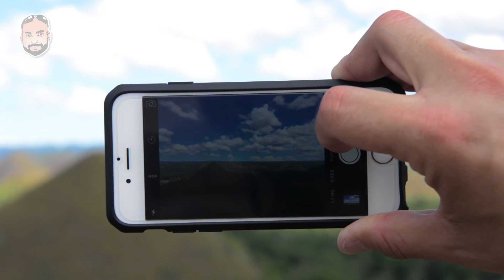🇵🇭 Bohol City | مدينة بوهول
Season (01): Philippines Trip | الموسـم الأول: رحلة الفلبين
يأخذنا فادي في الحلقة الرابعة من ‫فادي_في_كل_مكان إلى مدينة بوهول في الفلبين. حيث تبدأ مغامرته إنطلاقا من تلال_الشوكولاتة الشهير في هذا الإقليم وصولاً لمحمية قرد_التارسير الفريد والمميز بهذا الإقليم.

In the fourth episode of Fadi Here and There, we are taken to the city of Bohol in the Philippines, where his adventure begins at the ChocolateHills searching for the unique monkey this region is famous for - the Tarsier Monkey!

Follow Fadi‘s adventures on Social Media on the following links:
Facebook.com/FadiTYounes
Snapchat.com/add/FadiTYounes

• Track Info:

Title: We Are One
Artist: Vexento
Genre: Dance & Electronic
Mood: Bright